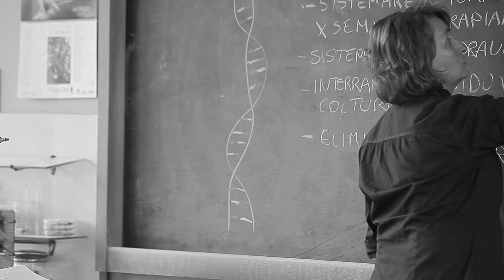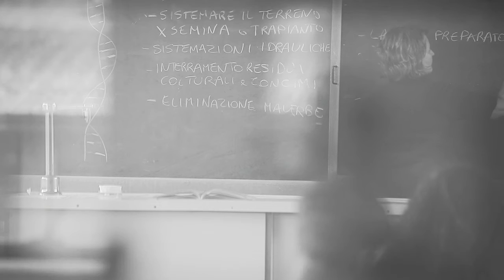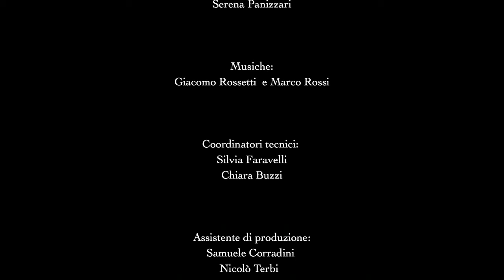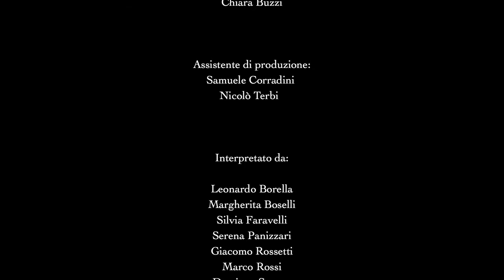V edizione. Archeodoc